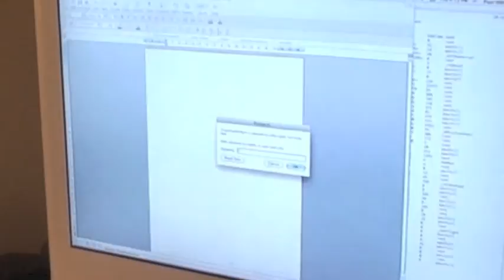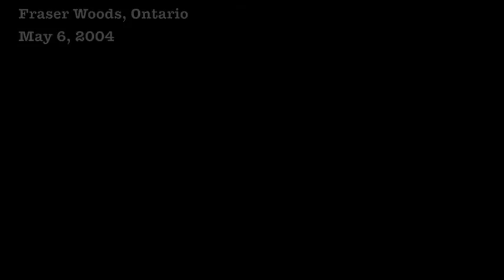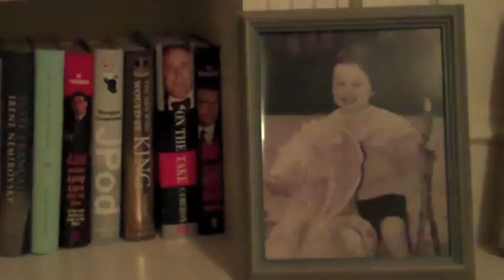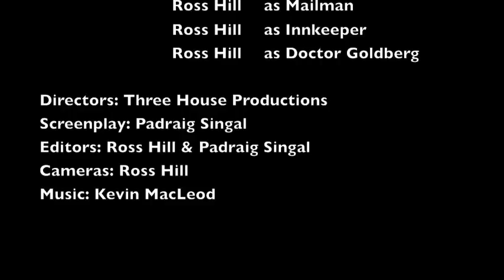The Visitor Movie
The first section of The Visitor.